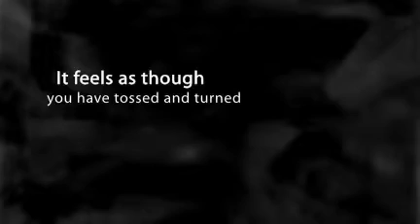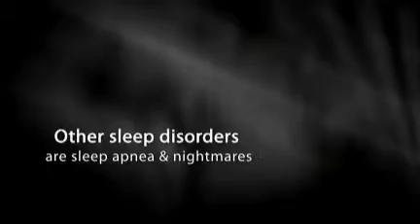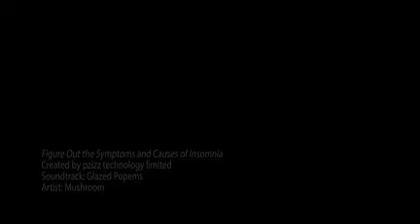Figure Out the Symptoms and Causes of Insomnia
- Are you starting to feel you have turned into a vampire? Are you tired of being awake when everyone else is resting and enjoying their sleep? Figure out the symptoms and causes of insomnia. Then cure it! Leave the thought of drugs behind and start using pzizz - you too can enjoy sleep.